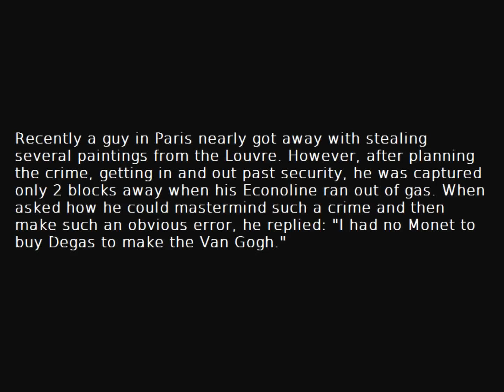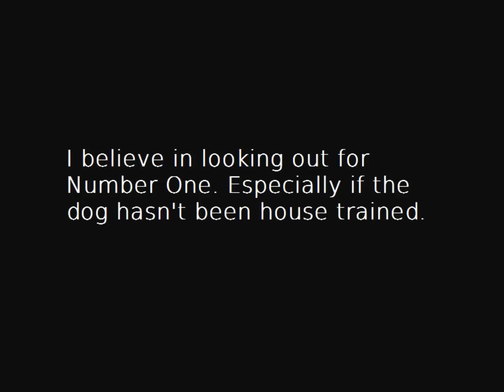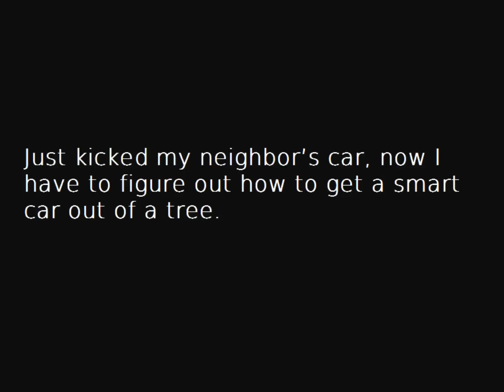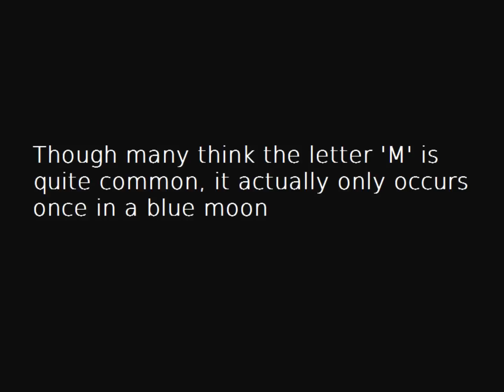I Want A Goat For Christmas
A silly little song, which I claim no rights to. Once again, I leave without lyrics. Because I don't know them myself, naturally.